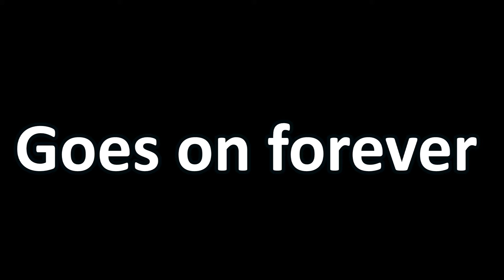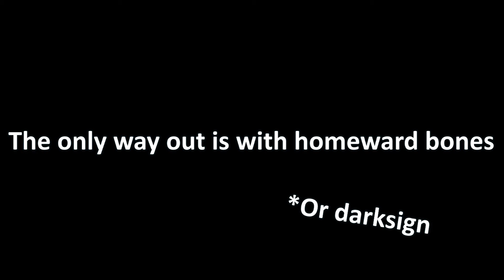Simon Belmont Cosplayer Gets Slam Dunked Into The Void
Iron Golem is a good boss